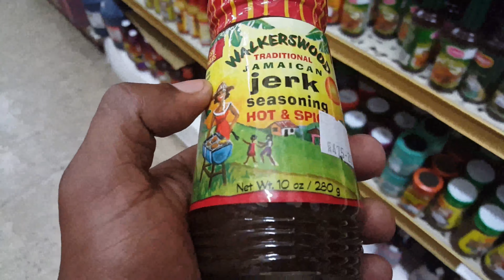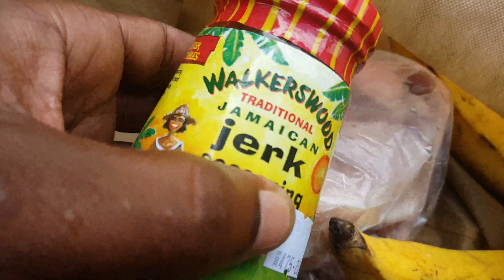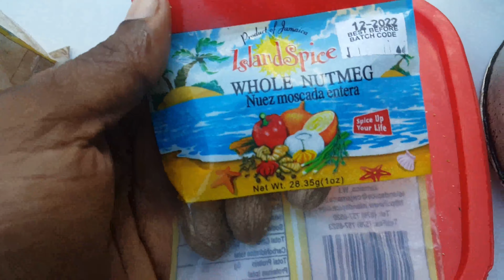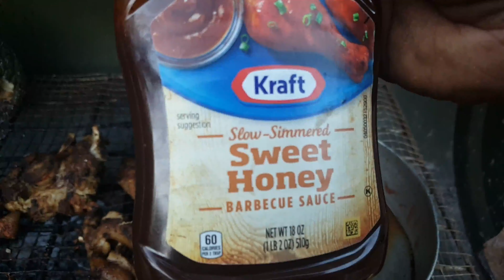My First Time Jerking Pork Jamaican Style